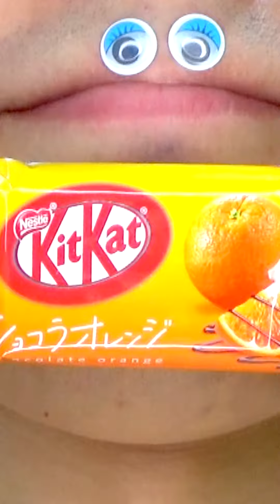Shasuke8b ASMR video 😋😋😋